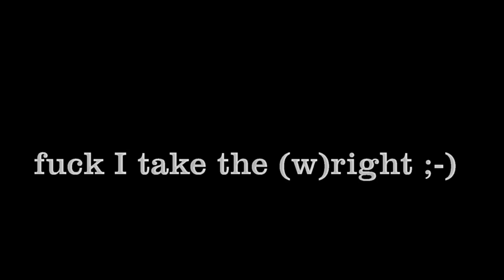2018 Iceland GSA 1200 Submarine